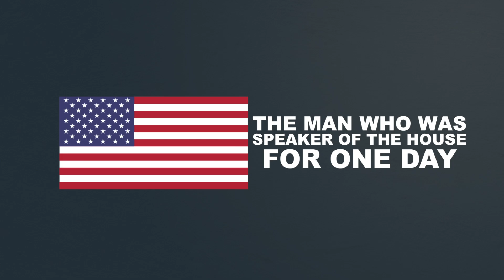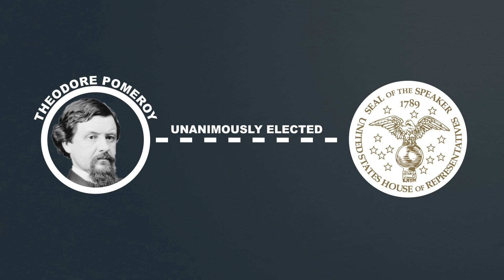The Man who was Speaker of the House for 1 Day